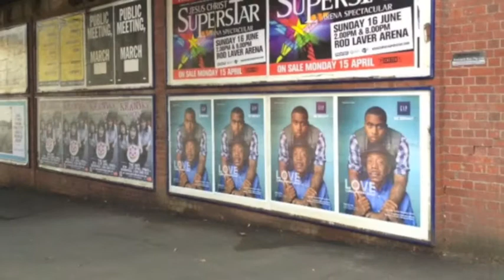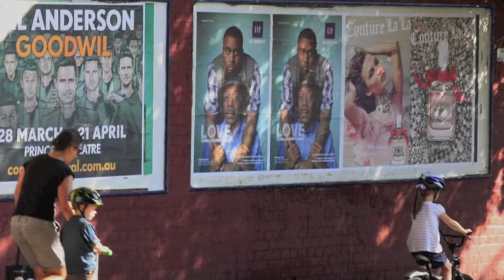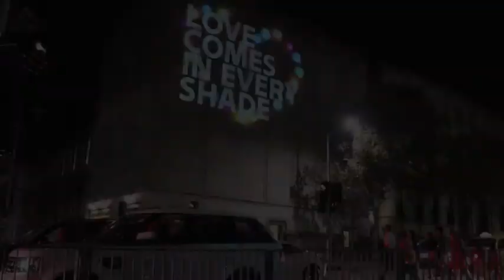Gap Light Projections & Street Posters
Gap Light Projections & Street Posters activated by The Ambient Group